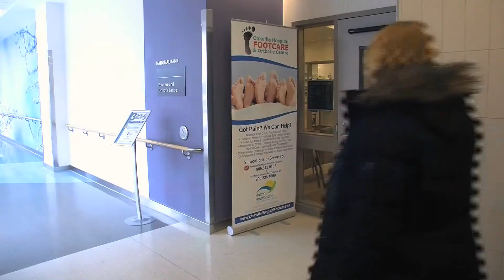Oakville Hospital Footcare & Orthotic Centre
For over 30 years, the Oakville Hospital Footcare & Orthotic Centre has been providing exceptional footcare services to patients suffering from various foot problems.

Owned & operated by the hospital, all money generated goes back to the hospital. Our large array of services include Foot Assessments, Custom Orthotics, Routine Nail Care, Diabetic and Arthritic Footcare, Treatment of Corns and Calluses, Plantar Fasciitis, Wart Treatments and Medical Compression Stockings. Our patients tell us that our care and treatment of their feet helps them lead more active lives with less pain in their backs, hips, knees and feet.